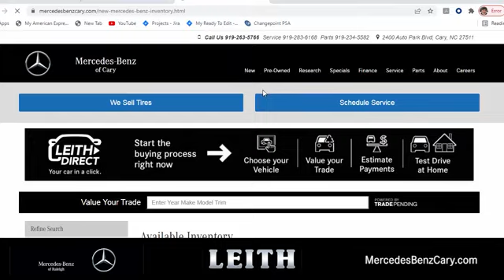2024 Mercedes-Benz GLE 350 Cary For-Sale, NC Z402763 - SOLD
Year: 2024
Make: Mercedes-Benz
Model: GLE 350
Trim: 4MATIC
Transmission: Automatic
Color: Black
Stock #: Z402763
VIN: 4JGFB4FB7RB096405

Address:
2400 AutoPark Boulevard